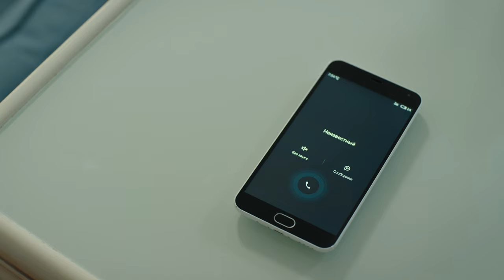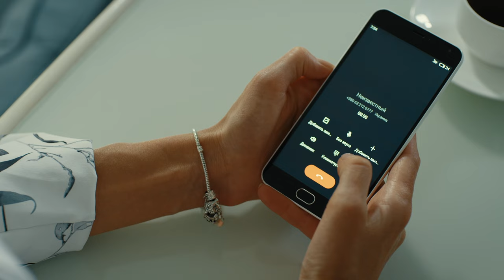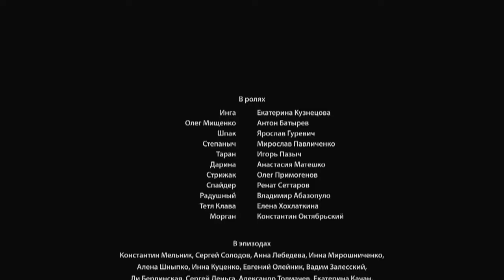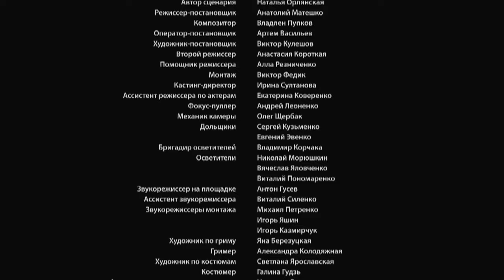Investigating the disappearance of her fiancé, Inga enters a dangerous game! WHO ARE YOU? EPISODE 13